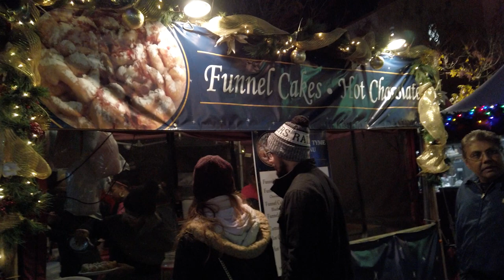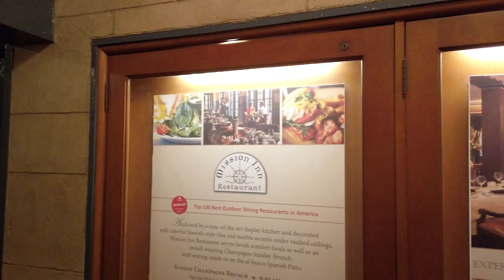Mission Inn Festival of Lights 在美國加州過聖誕節或跨年一定要去看的燈展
每年的最後一個月在洛杉磯的東部Riverside 河濱市都會有一個聖誕燈展Mission Inn Festival of Lights的活動，今年從11月29號開始一直到年底12月31號。

我們會另外拍一部介紹Mission Inn這間飯店，喜歡的朋友可以來看看哦！
開到活動地點的6th Street 有一個停車場，活動期間停車的費用是$10, 也可以碰碰運氣找路邊投幣式的停車位。